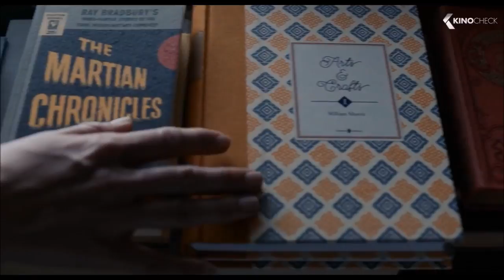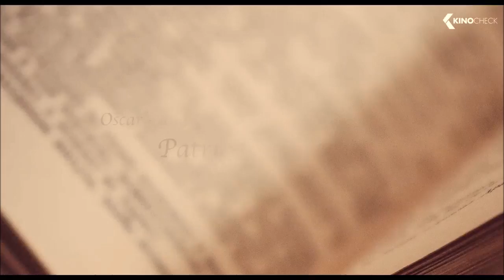¦¦HD¦¦ DER BUCHLADEN DER FLORENCE GREEN Trailer Deutsch